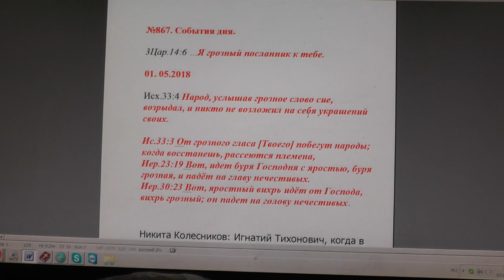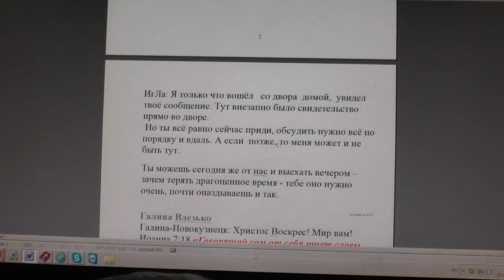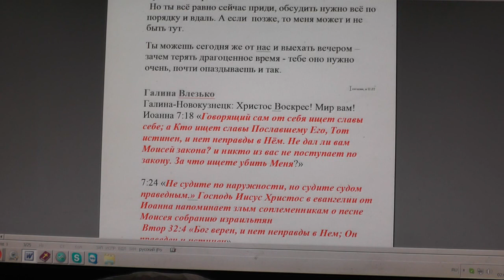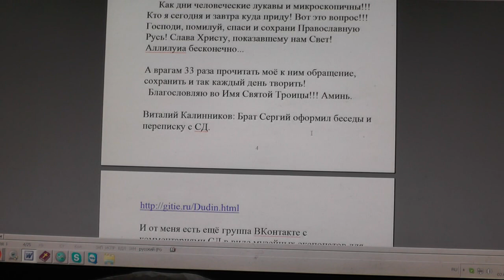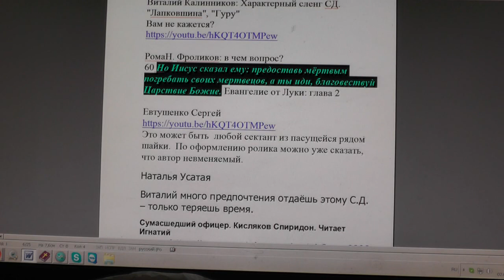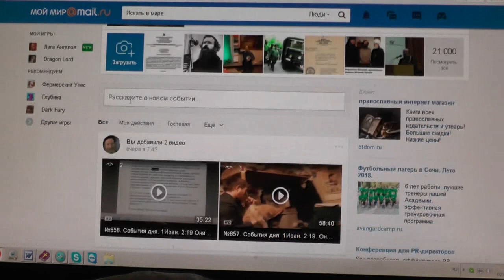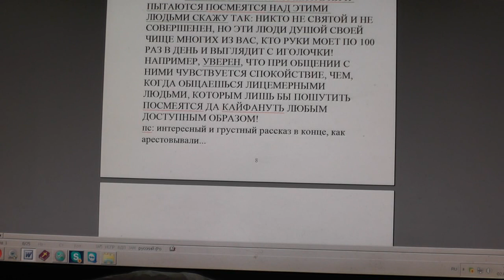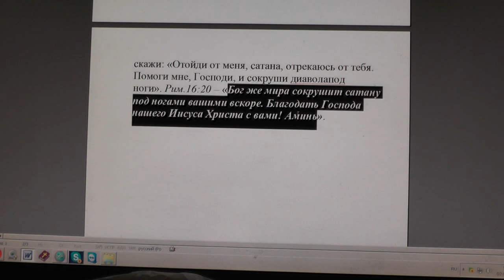№867. События дня. 3Цар. 14:6 …Я грозный посланник к тебе ... 01. 05. 2018